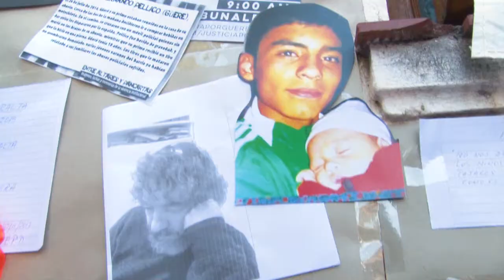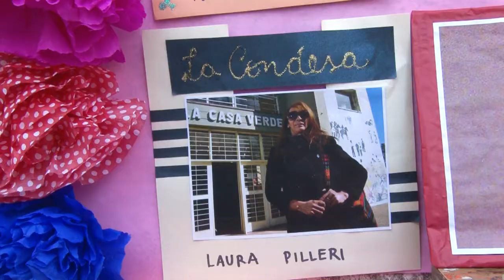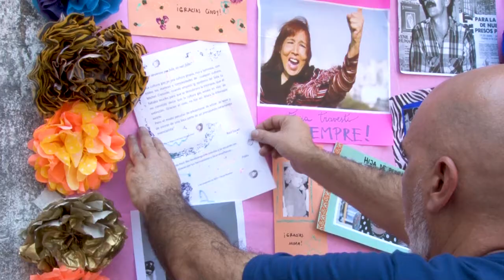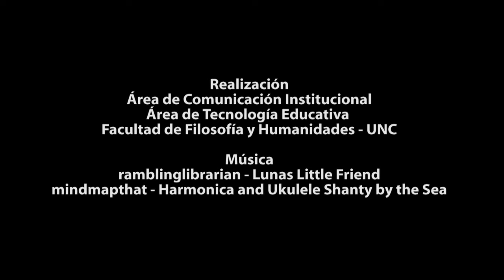“InstalAcción” Día de lxs Muertxs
2 de noviembre de 2017, Pabellón México, Ciudad Universitaria.
Realización: Área de Comunicación Institucional y Área de Tecnología Educativa, FFyH, UNC.